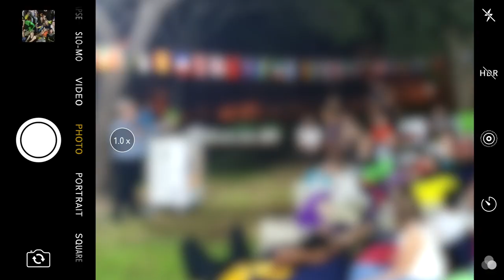BGU Moments - Short Clip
BGU International presents - BGU's students and staff present their favorite BGU moments! See why Ben-Gurion University of the Negev is the best place to study and research.

Video credit: Cutawaystudio